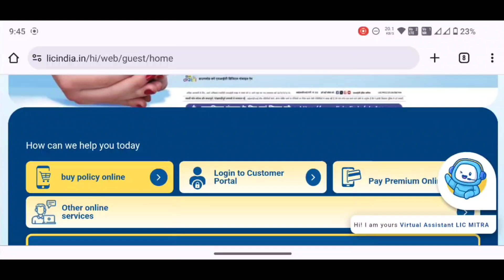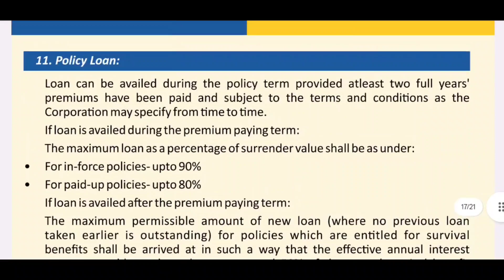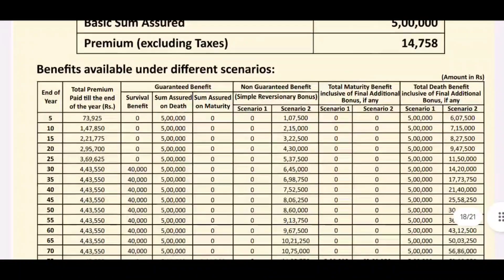୪୮ହଜାର ଟଙ୍କା ମିଳିବ ୫୪ ଟଙ୍କା ଦେଇ - LIC Best Policy - LIC Jeevan Umang Policy Details - Money Return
୪୮ହଜାର ଟଙ୍କା ମିଳିବ ୫୪ ଟଙ୍କା ଦେଇ - LIC Best Policy - LIC Jeevan Umang Policy Details - Money Return